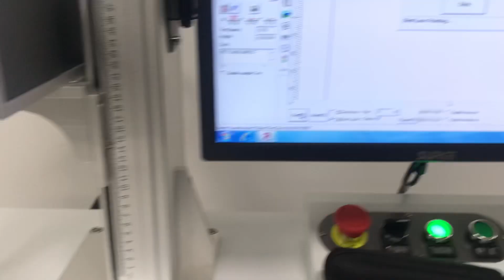Fiber laser engraving machine engrave pet tags